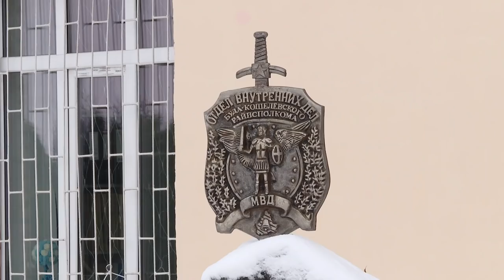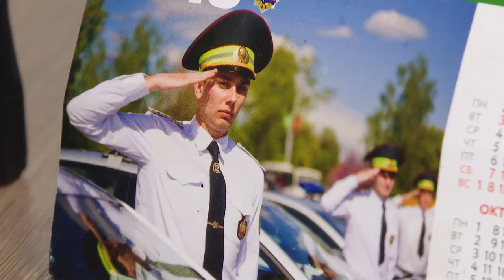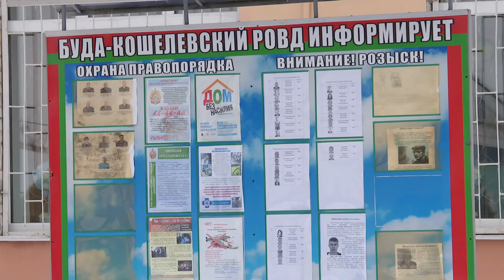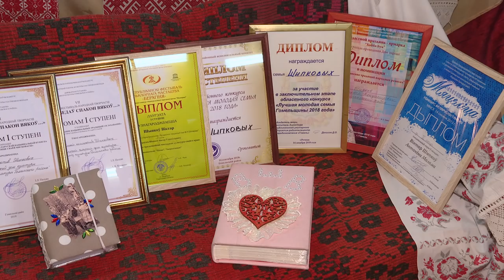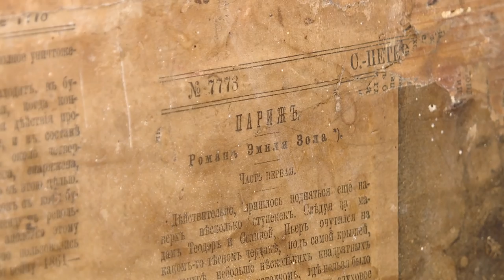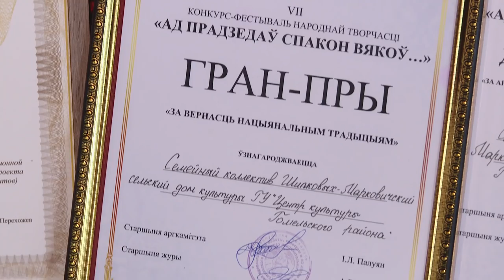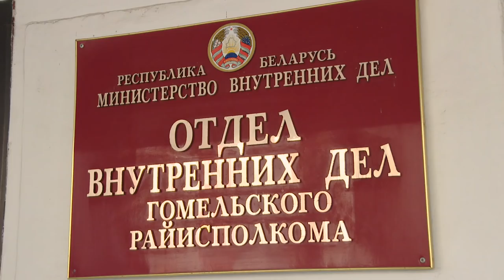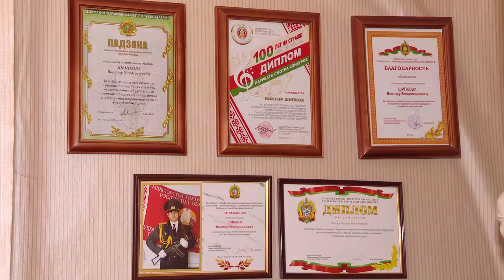28.03.2019 Земля наша